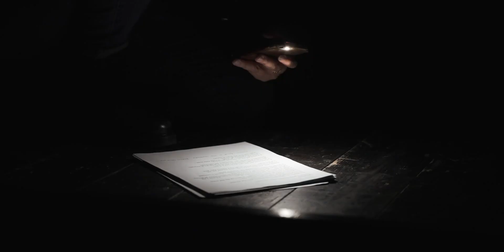La Notte della Moda 2022 (Sostenibile) - Riscoprirsi d'Acqua - IIS Da Vinci di Portogruaro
La “Notte della Moda” è un evento promosso dalla Rete TAM, una rete nazionale di istituti tecnici e professionali che operano in vari settori dell’area moda. Più di 30 istituti, distribuiti su tutto il territorio nazionale, il 7 e l’8 ottobre 2002 hanno aperto le loro porte a chiunque desideri immergersi per una sera nella vita della scuola, per incontrare in un clima di festa i lavori di studenti e insegnanti.
Il progetto “Notte della Moda” è finalizzato a mettere in evidenza le capacità degli studenti ed egli istituti tecnici e professionali, il loro ruolo fondamentale in un settore in cui tradizione e innovazione si intrecciano per una nuova elaborazione delle eccellenze del Made In Italy; il tutto con uno sguardo sempre più attento alla sostenibilità, tema che permea in profondità la filiera della moda, consentendo sviluppi virtuosi della catena produttiva e permettendo la realizzazione di prodotti sempre più in linea con le richieste di un pubblico impegnato e attento a qualità e rispetto dell’ambiente.

La Rete TAM, nata nel 2019 per promuovere e rendere visibile la qualità della formazione offerta dagli istituti tecnici e professionali che operano nell’area moda, ha sviluppato in questi anni molteplici iniziative di orientamento, di promozione del settore, di formazione; la stretta collaborazione con Confindustria Moda, con Unioncamere, con il Ministero hanno consentito alla rete di acquisire una forte riconoscibilità a livello nazionale e di proseguire con efficacia i propri obiettivi.